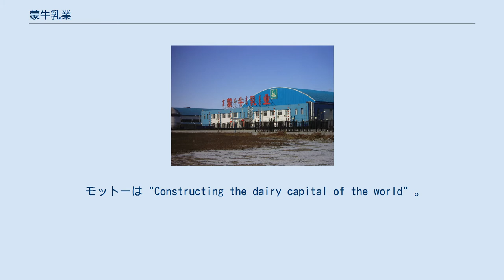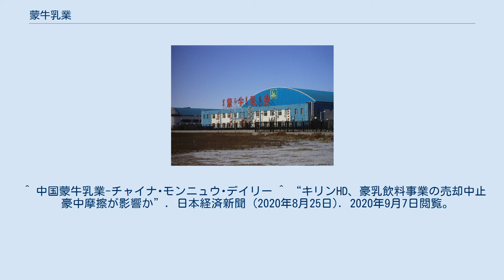蒙牛乳業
工場 蒙牛乳業（もうぎゅうにゅうぎょう、英語: Mengniu Dairy、中国語: 蒙牛乳业）は、中国のトップ乳製品国有企業である。
“蒙牛”をブランドとする牛乳や乳飲料、ヨーグルト、アイスクリームなど乳製品の生産を手掛ける。
中国での全国牛乳市場シェアは主な競争者である伊利実業を上回り首位を取る。
 正式グループ会社名は内蒙古蒙牛乳業（集団）股份公司（中国語: 内蒙古蒙牛乳业（集团）股份公司）。
香港証券取引所に上場している企業名としては、中国蒙牛乳業有限公司（中国語: 中國蒙牛乳業有限公司）を使用している。
 モットーは "Constructing the dairy capital of the world" 。
 当初は牛根生前会長が創業した民営企業だった。
2004年に香港証券取引所に上場した。
2008年のメラミン事件をきっかけに、一年後国有企業の中国糧油食品集団（現在の中糧集団）が資本参加し、国有企業になった。
 2011年、四川省眉山市にある工場産の紙パック牛乳から、基準値を2.4倍超過するアフラトキシンが検出された。
乳業側は、ホームページで謝罪を行う中で市場には出回っていないことを説明した。
 2012年、デンマークのアーラ・フーズとフランスのダノンと資本提携し、品質管理は徹底改善した。
 2019年6月にはザ コカ・コーラ カンパニーと共同でワールドワイドオリンピックパートナー契約を2021年から32年まで契約を締結。
 2019年10月、蒙牛乳業はキリンホールディングスがオーストラリアで展開するライオン飲料の乳飲料事業を6億オーストラリアドルで買収することを発表。
しかし2020年にオーストラリア政府が海外からの投資案件の見直しを行う中で買収話が難航、2020年8月になってキリンホールディングスは売却の中止を発表した。
 ^ 中国蒙牛乳業 [ﾁｬｲﾅ･ﾒﾝﾆｳ･ｶﾝﾊﾟ (2319 HK) ^ 蒙牛乳業(02319) ^ 蒙牛乳業(モウギュウニュウギョウ) 02319 ^ “大手メーカー「蒙牛」の牛乳から基準の2．4倍の発がん性カビ毒―中国”. レコードチャイナ (2011年12月26日). 2019年1月20日閲覧。
 ^ 中国蒙牛乳業-チャイナ･モンニュウ･デイリー ^ “キリンHD、豪乳飲料事業の売却中止　豪中摩擦が影響か”. 日本経済新聞 (2020年8月25日). 2020年9月7日閲覧。